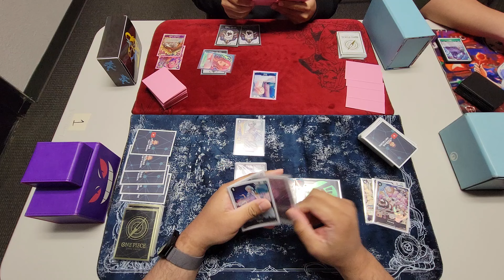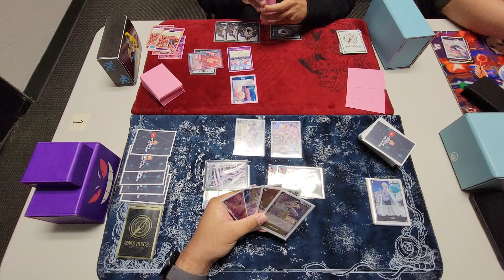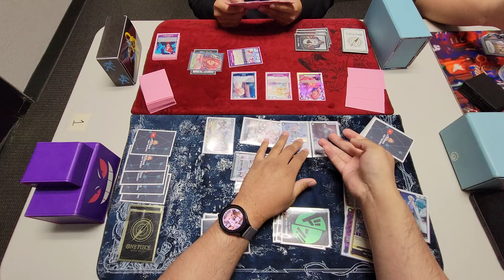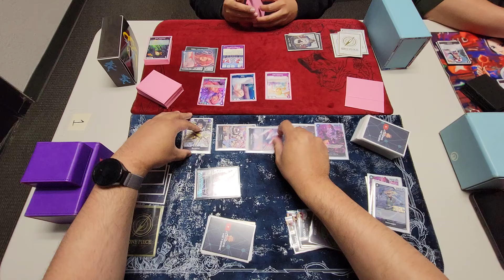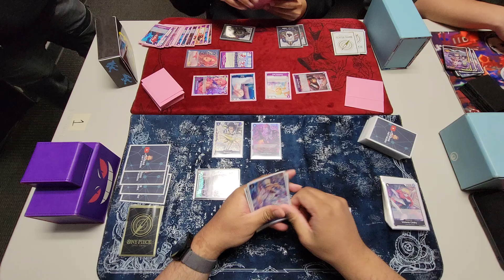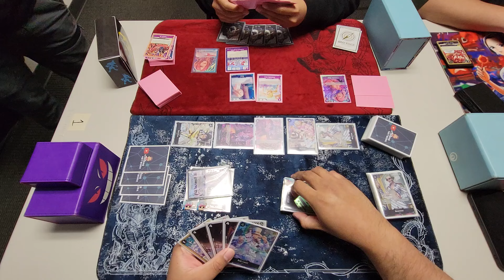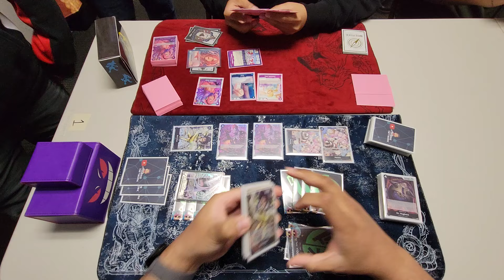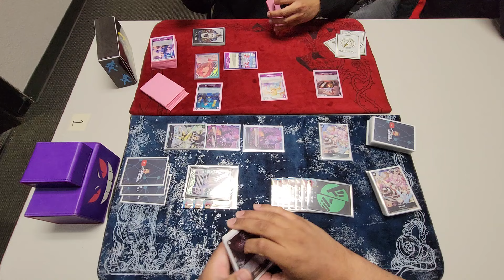[OP06] POV One Piece TCG: Gecko Moria vs. Reiju